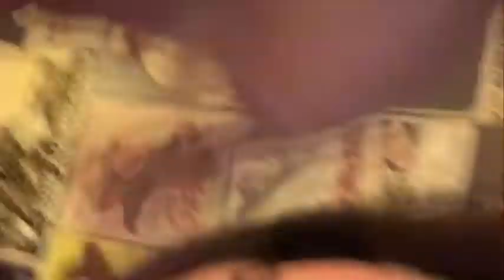QUEEN OF SUSHI MUKBANG